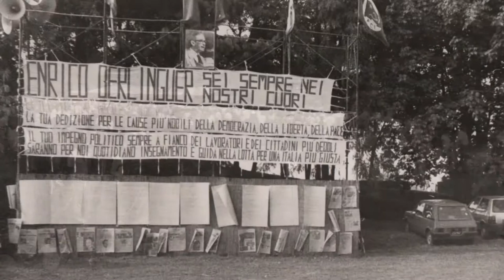Una storia di lotte e di passioni / Trailer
documentario realizzato da G. Pavesi.
Interviste a cura di G.Pavesi, B.Viviani, M.Giroletti, A.Zambelli e S.Allasia (repertorio Galmozzi).
Data presentazione: 30 agosto 2015
Prodotto da Centro Ricerca A. Galmozzi e Fondazione Zanini